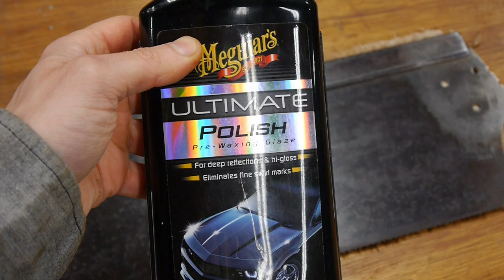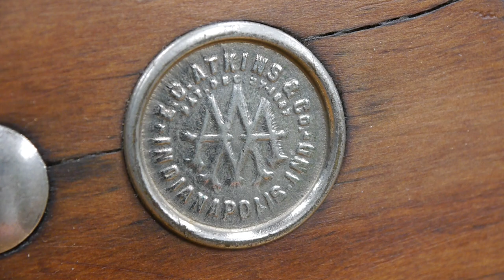Restoring a vintage Atkins No. 1 mitre box saw | Hand tool restoration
This huge 26-inch mitre box saw was made by E. C. Atkins of Indianapolis around 1911. Atkins was one of the top US saw makers of the hand tool era. The saw blade was made of thick, very high quality steel and the handle was made of apple wood. At some point in its history, the saw was left outside on the ground, exposed to the elements for perhaps several years, resulting in extensive rusting and the onset of decay in the handle. Luckily this piece of history was not thrown away and survived for us to bring it back to life.

My goal in tool restoration is to make the tool clean and functional while preserving all of the unique signs of its age and history.

00:00 Intro
00:31 Disassembly
01:03 Scraping
02:36 Sanding and polishing
05:57 Restoring the handle
10:33 Sharpening and setting
12:23 Waxing and re-assembly
14:18 Test cut and using a mitre box